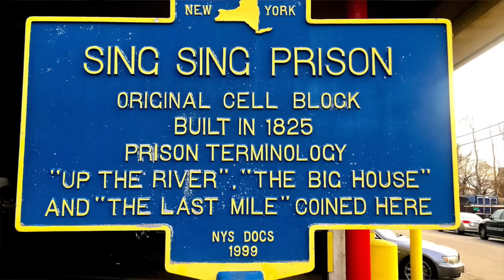Opera Rocks 2: You can change the world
An invitation for young opera singers/lovers to think about how they can affect change in the world through their music!